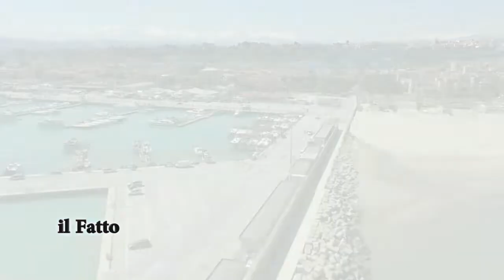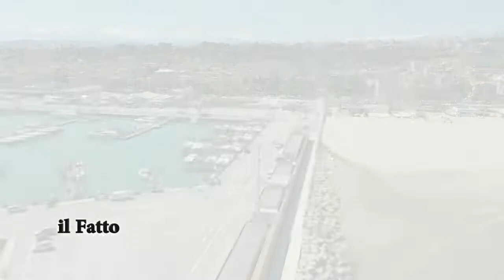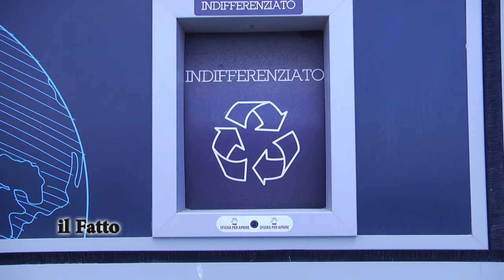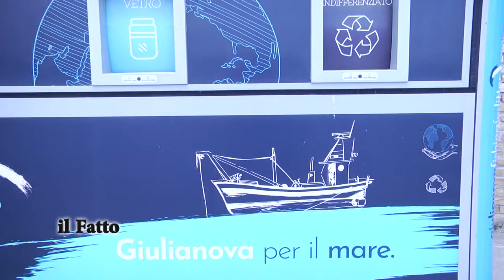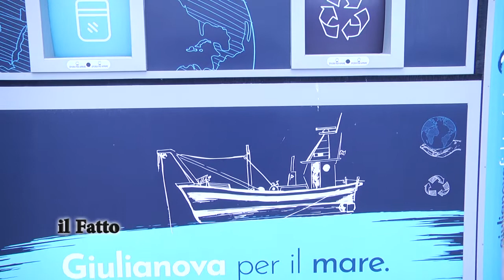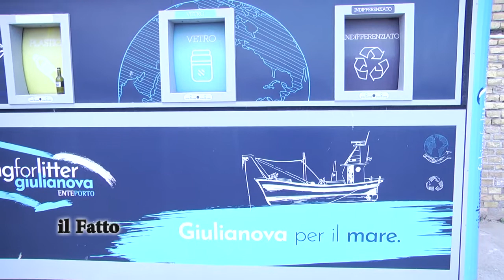IL FATTO - Giulianova, progetto “Fishing for Litter”